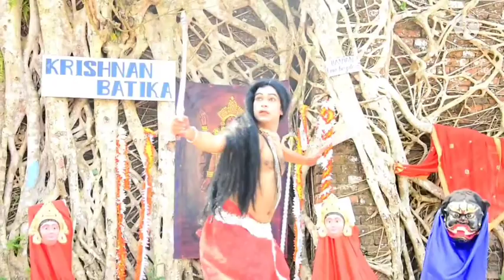9 Pradip Debnath Bhavans Tripura Vidyamandir Narsingarh Bimangarh Agartala, Tripura Dancing